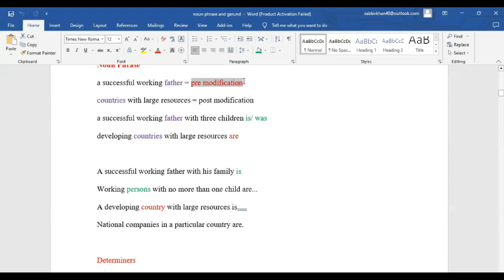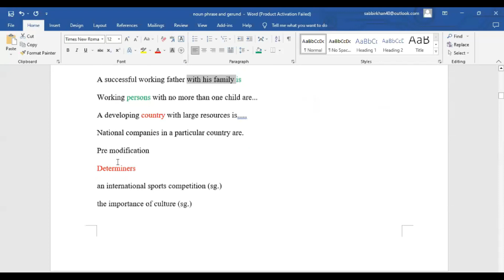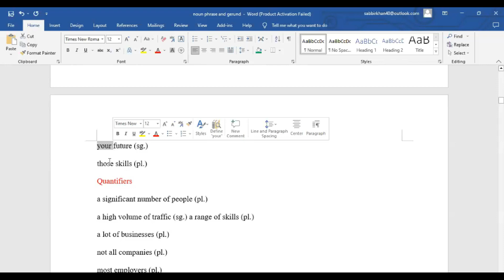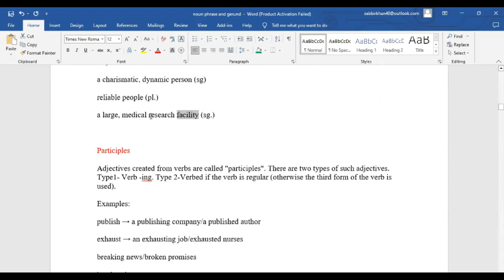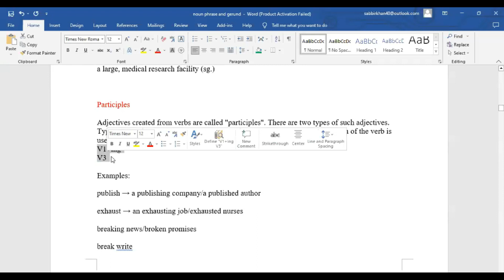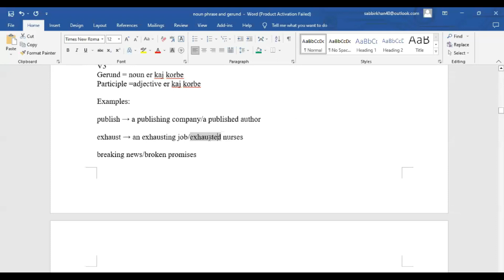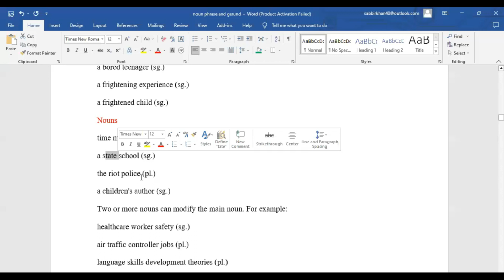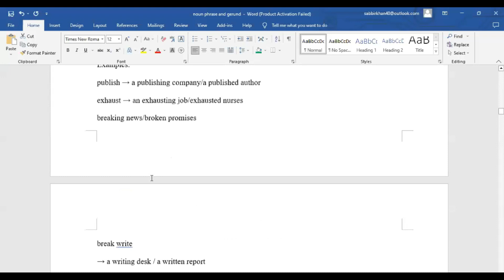How to get 8 in IELTS Writing - Part -3/ যেভাবে IELTS Writing এ ৮ পাবেন।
We make English Lessons for IELTS and Academic Students.

আমাদের পরিচালিত ইংলিশ কোর্স সমূহ:

 IELTS (Full Course)
 IELTS Basic
 Spoken English level 1 (Basic)
 Spoken English level 2 (Advance)
 Grammar for IELTS
 Kids and Mom Spoken English
 চাকুরীজীবিদের জন্য ইংলিশ স্পোকেন।
 Academic English For HSC And SSC
 Free IELTS and English Speaking